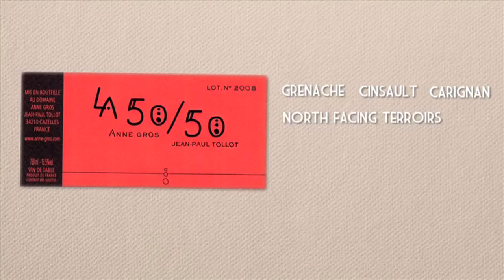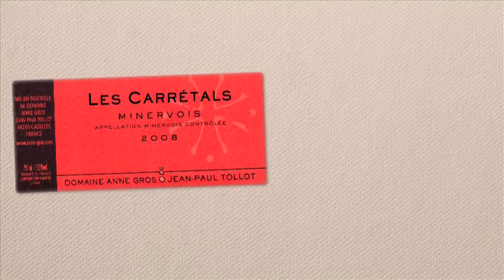Anne Gros et Jean Paul Tollot Minervois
A stroll through the vines with Anne Gros in the Minervois region of the south of France